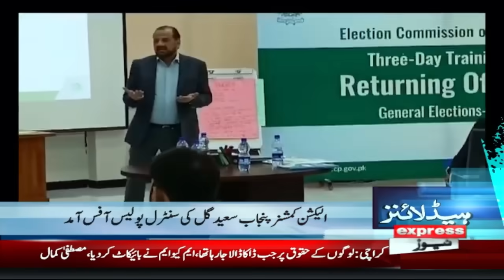Big News for Imran Khan | News Headlines 6 AM | 18 December 2023 | Express News